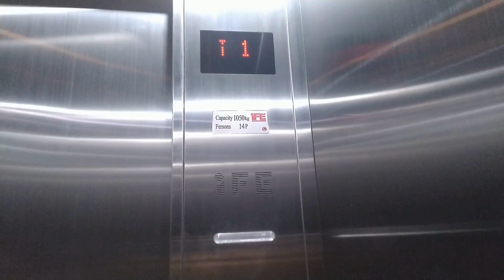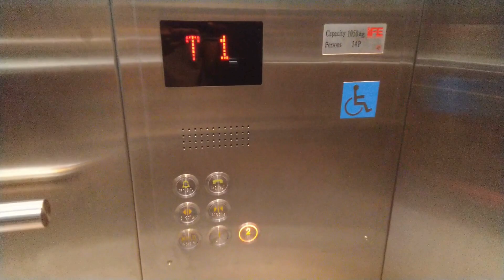IFE Elevator at Stasiun Cibitung Timur (Metland Cibitung) Entrance Area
Taken in 27 September 2019.

Move for the Elevator. Only serves 2 Floors.

STATS.
Elevator Brand: IFE.
Capacity: 1050kg/14 Pers.
Floor: 1 - 2.
Year Installed: 2018.
Sole Agent: IFE Elevator Indonesia.

CREDITS.

Project Design : Canva.

Background Music (Closing Sequence).
Vena Cava & Project Veresen feat.Raya - Flames

Special thanks.
NCS (NoCopyright Sounds).

Canva Design.
ASUS (Official Smartphone, starts from mid 2019).